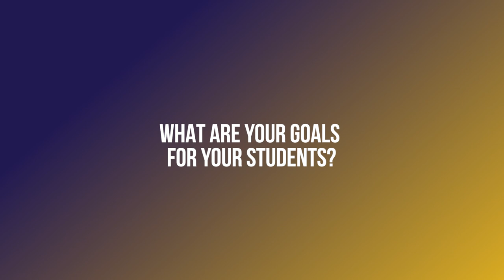SCHOOL SPOTLIGHT Granger Middle School